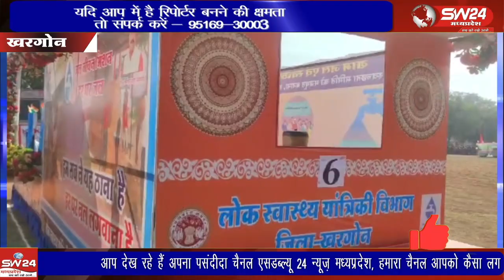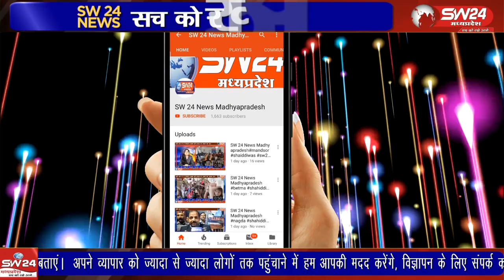75 वें गणतंत्र दिवस का समारोह जिलेभर में खुशनुमा माहौल के बीच मनाया गया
75 वें गणतंत्र दिवस का समारोह जिलेभर में खुशनुमा माहौल के बीच मनाया गया, सुबह से छाई कोहरे की धुंध और आसमान में छाए बादलो के बीच देशप्रेम और देशभक्ति का जज्बा देखते ही बना।